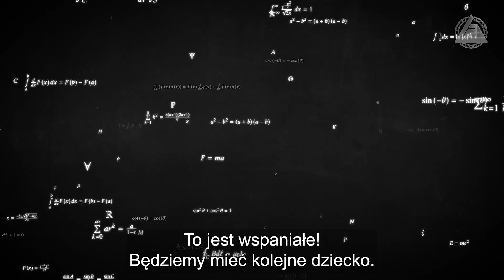The Big Bang Theory Teoria Wielkiego Podrywu Sezon 11 | Wpadki Błędy Gafy Bloopers Movie Errors | LZ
Fizycy Leonard i Sheldon rozumieją wszystko począwszy od nieuchronnego przyciągania czarnej dziury, a skończywszy na skomplikowanej budowie atomu. Ale jeśli złożycie te atomy w kobietę, wtedy ich rozumowanie nagle się kończy. A kiedy Penny, kobieta ze wszystkimi atomami we właściwym miejscu, wprowadza się do mieszkania naprzeciwko, wszechświat Leonarda i Sheldona zaczyna się rozszerzać do rozmiarów, których nigdy nie podejrzewali.